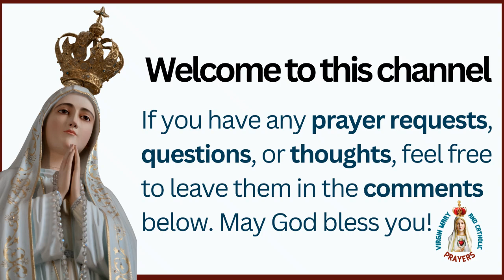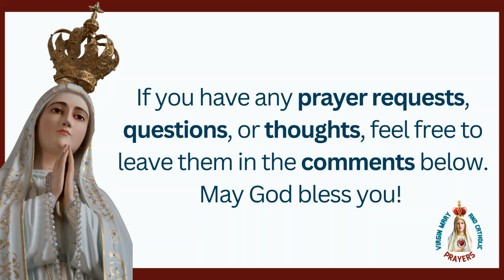The Life and Martyrdom of St. Pantaleon: A Tale of Faith and Miracles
Description: Discover the incredible journey of St. Pantaleon, a devoted physician and martyr. From his initial apostasy to his miraculous return to faith, Pantaleon's life is a testament to the power of prayer and perseverance. Witness his miraculous healings, his ultimate sacrifice, and the enduring legacy that continues to inspire believers. Invoke St. Pantaleon's powerful intercession for miracles in your life today! 🙏✨